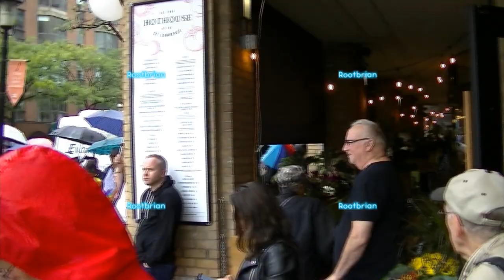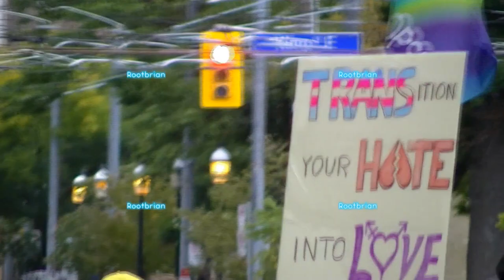March/Rally Against homo/transphobic religious group on Church Street - September 30 2019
This video includes a timelapse. Apologies for the delay in uploading, backlog happens.